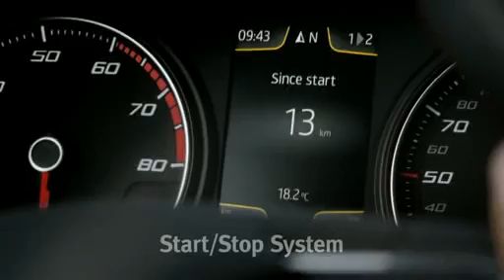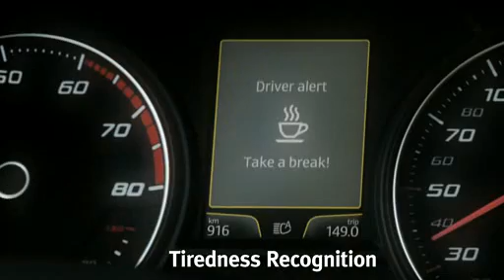Coming Soon! The New Seat Leon - SEAT Ireland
The third-generation SEAT Leon, completely redesigned from the chassis up, is ready to impress. Packed with advanced SEAT technology, usually found in a full-size class vehicle, such as a cutting-edge chassis, an advanced infotainment system and maintenance-free LED lights, the new SEAT Leon defies all stereotypes. Using only the best materials, SEAT has created a mechanical sculpture on wheels and equipped it with the latest technology to keep you safe, happy and entertained on the go. For more information about the New Seat Leon